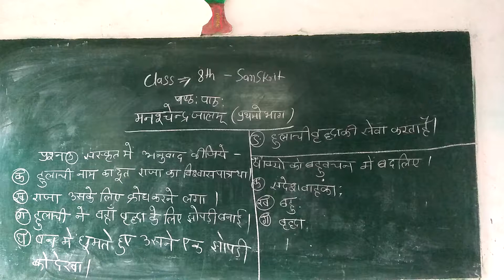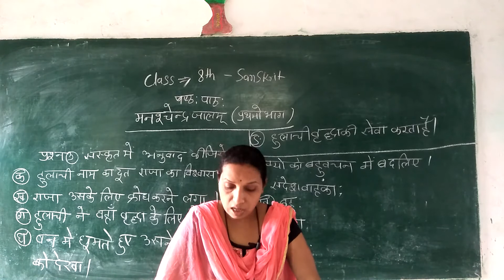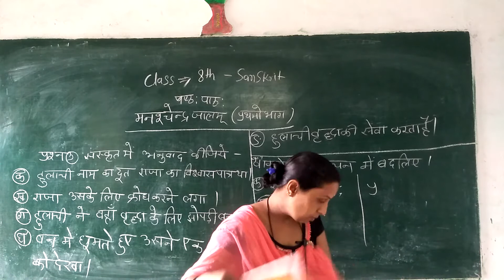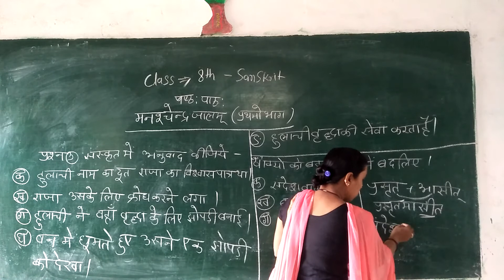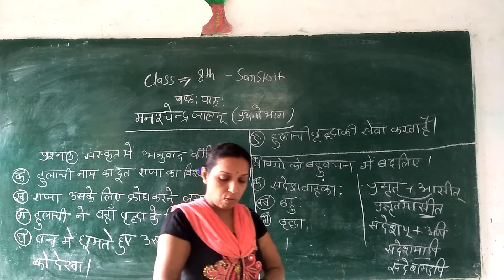class8th sanskrit chapter6 mansashchendrajalam question answer no3and4 explaion part-4